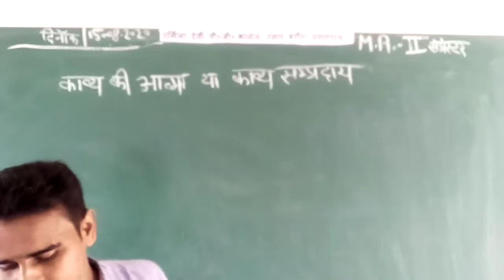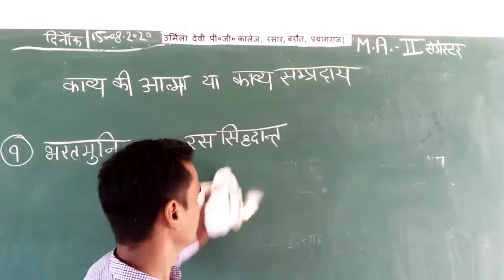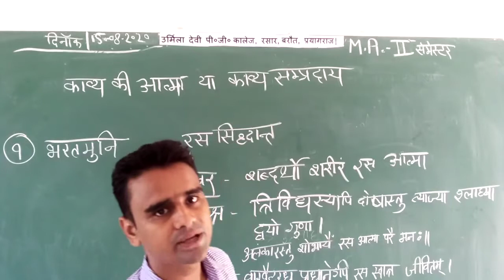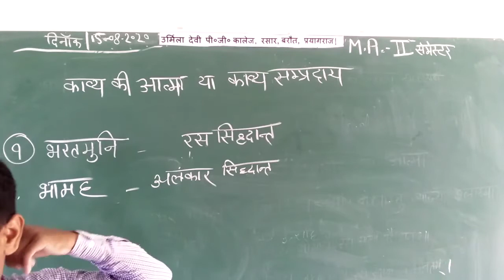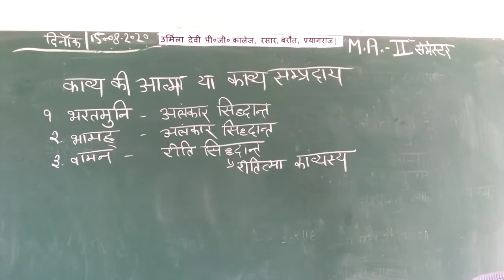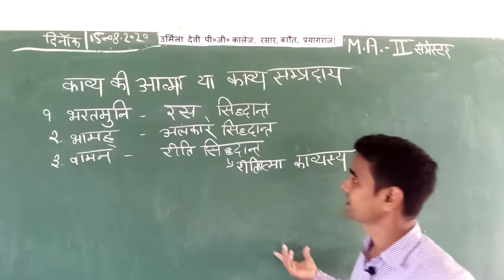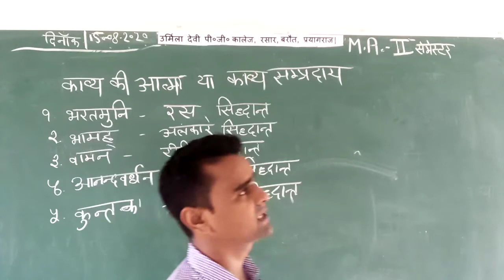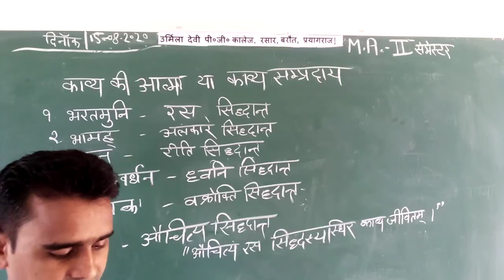M.A IInd Semester (हिन्दी )(भारतीय काव्यशास्त्र )By Anand Pandey Sir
काव्य की आत्मा